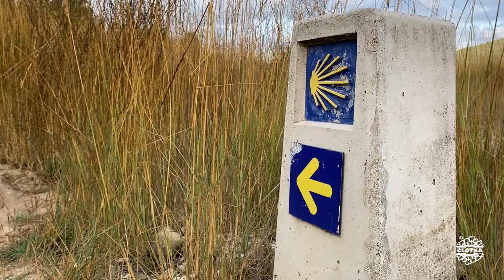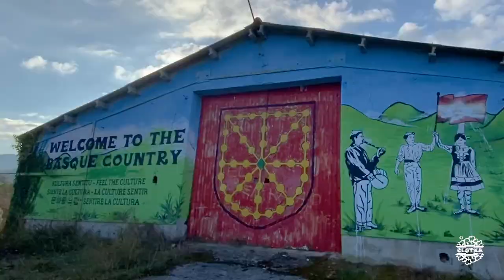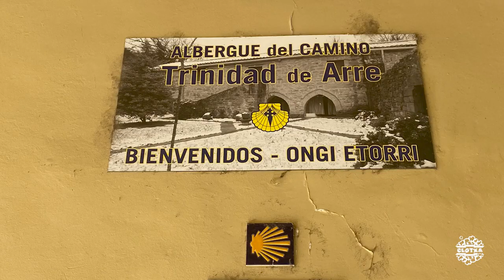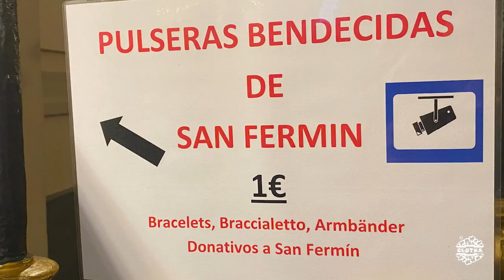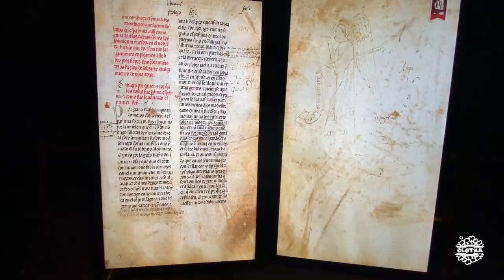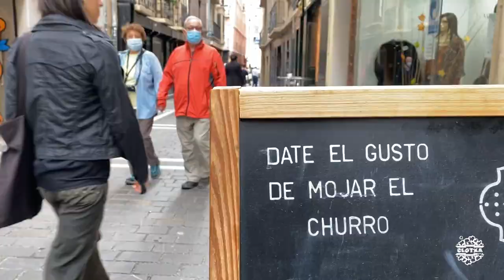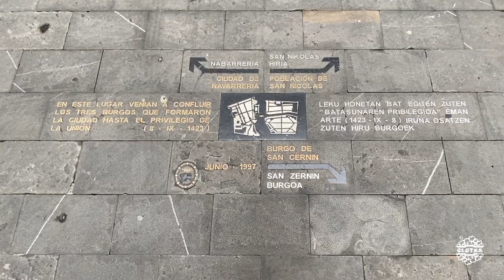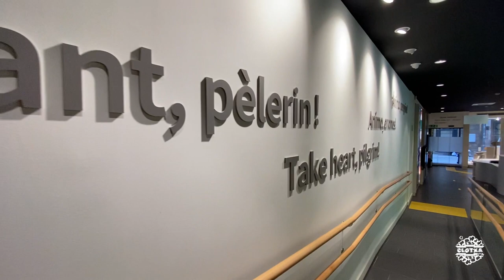CCTCamino #03 | Zubiri — Pamplona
Alojamiento
1.Sercotel Europa. Pamplona ( )

1.Puente de Larrasoaña
2.Puente de la Trinidad de Arre. Villaba
3.Puente de la Magdalena. Pamplona ( )
4.Murallas de Pamplona (***)
5.Puerta de Francia o de Zumalacárregui (***)
6.Plaza del Castillo
7.Plaza del Ayuntamiento
8.Iglesia de San Saturnino o San Cernín ( )
9.Iglesia de San Lorenzo (**)
10.Catedral de Santa María ( )
12.Ultreia. Centro de interpretación del Camino de Santiago ( )

1.La Posada de Zuriain

Música
1.ES_I'm Coming Home (Instrumental Version) - Colbae
2.ES_Let Us Go Back - Tomas Skyldeberg
3.ES_Prosper - Megan Wofford
4.ES_The Blue Dress - Claude Signet
5.ES_Two Peas in a Pod - Ooyy
6.ES_Maverick - Ooyy
7.ES_Dreaming of Lhotse - Ooyy
8.ES_The Goths - Bonnie Grace